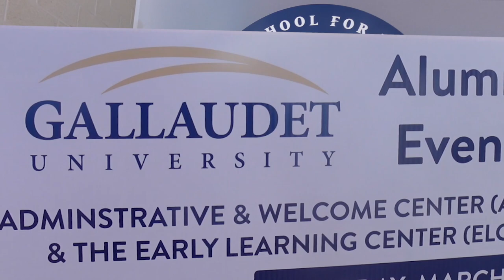Alumni BBQ Lunch with President Cordano | Austin, TX Recap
Our Austin, Texas area alumni gathered at the Texas School for the Deaf for a barbecue luncheon with President Cordano. We thank the Austin Chapter of the Gallaudet University Alumni Association for their involvement. Special thanks to Roy Lotz, '11, of Lotz Of BBQ for their delicious BBQ-catered meal.

We had a blast with our alumni and hope to see our alumni in other parts of the country soon!